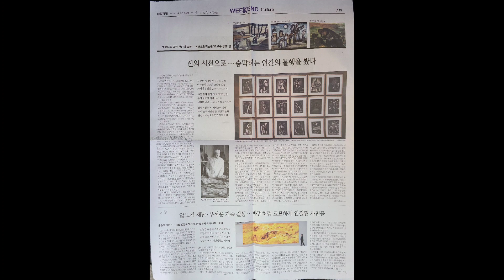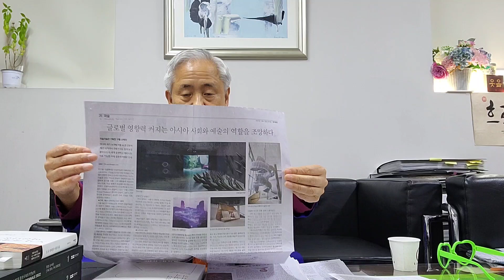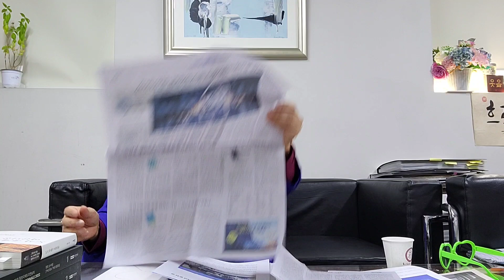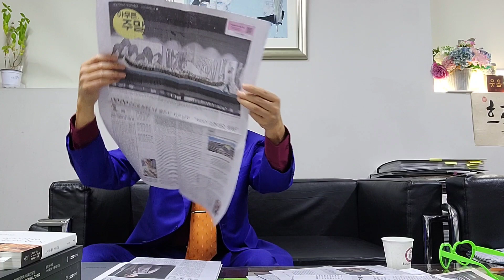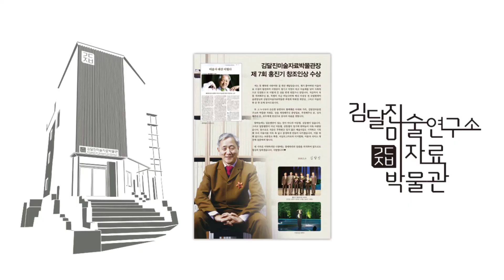(미술계소식 22-1021, 22) 미술품감정과위작 영국미술한류전시 참극 노은님기념관 개관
영국에서 ‘한류란 무엇인가?’란 질문을 던진다. 전시의 기획 의도는 이렇다. ‘한국이 세계의 팝문화에 가장 주도적인 영향력을 끼치고 있다. 드라마와 영화, 음악 등 대중문화를 통해 한류의 본질을 파헤쳐보는 것.’ 거창한 기획 의도와 전시는 괴리가 컸다.